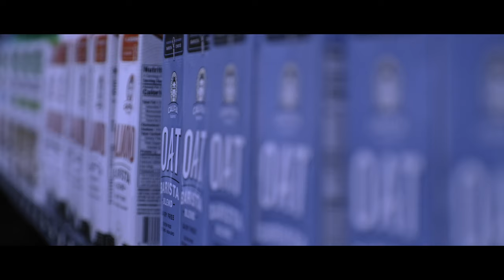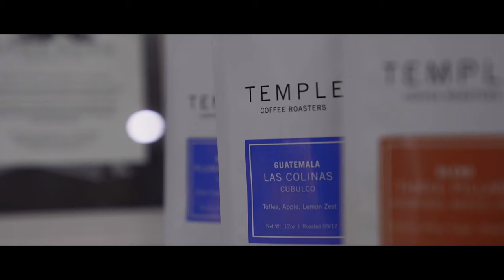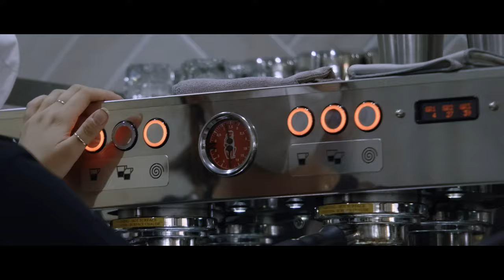Frame Coffee Celebrating A New Start - Short Documentary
Coffee and Celebrations w/ FRAME COFFEE. In this episode, we sit down with Michelle, the owner and founder of Frame Coffee and discuss the challenges and triumphs of owning a small business.

LOCATION:
Frame Coffee